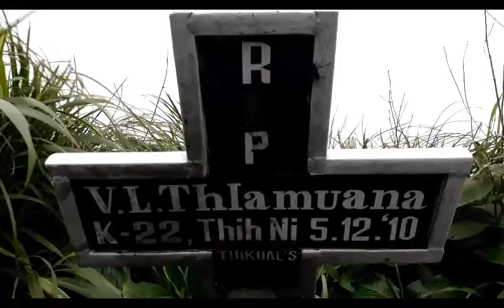RAIEK PEAK Heaven MIZORAM INDIA Heaven on Earth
RAIEK PEAK MIZORAM INDIA Heaven on Earth, Nearby Aizwal, North East

RAIEK PEAK MIZORAM

Reiek is a mountain and tourist spot 29 km from the capital city Aizawl in Mizoram State. It rests at an elevation of 1548 metres overlooking Aizawl and offers a view of the surrounding valleys and hills. Reiek Hill is surrounded by thick lush green temperate trees, clouds and bushes.

Although official it is not permitted to trekking to raiek hills, you need to go at your own risk.